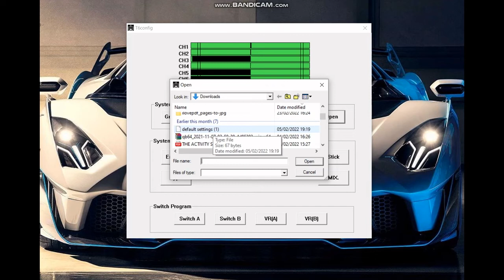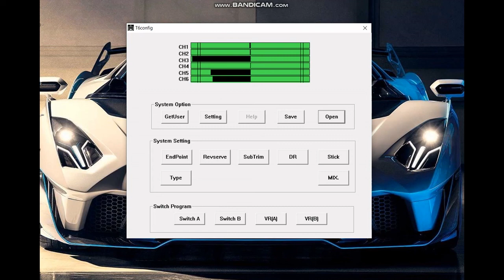Flysky CT6B transmitter default setting channel 5 and 6 not working detail video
hi everyone  hope you enjoyed the video and learnt